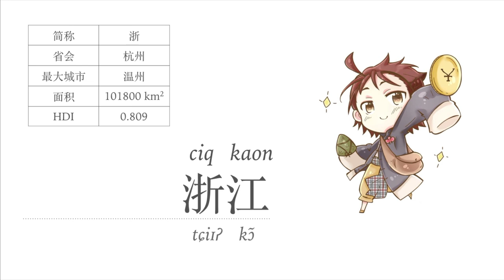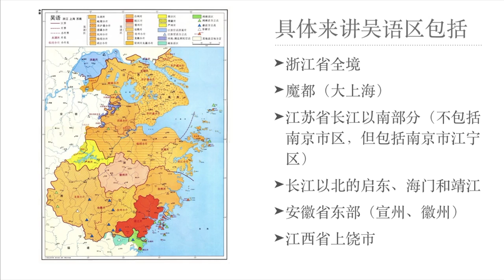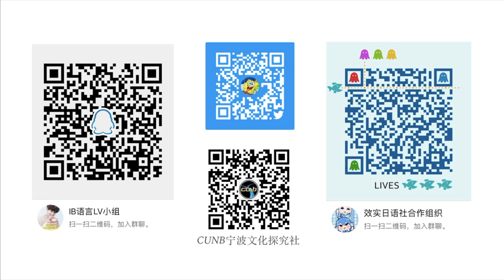寧波話說吳語區省份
寧波話屬於吳語太湖片-甬江小片，是「吳儂軟語」中一種很硬的方言。本節目對蘇白學堂蘇州話教程進行了模仿和參考。但本up不是專家，其中的吳語拼音、國際音標和發音可能有弄錯之處，歡迎大家指正。最後，祝大家學習順利！